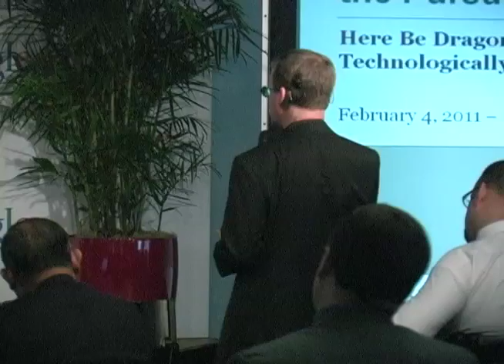Future Tense Discussion: Public Beneficence in the Pursuit of Science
In February 2011, Future Tense convened at Google DC a number of leading scientists, Internet thinkers, governance experts and science fiction writers to grapple with the challenge of governing an uncharted future. In this video, Steve Coll and Amy Gutmann discuss the public beneficence in the pursuit of science.